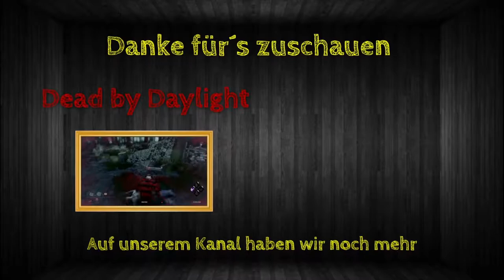Far Cry 5 [#008] - Johns letzter Kampf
Hallo Leute,
heute spielt OmniTron wieder zusammen mit unserem Kumpel Umut ein wenig Far Cry 5 im Coop. Gott schütze diese irren Fanatiker...